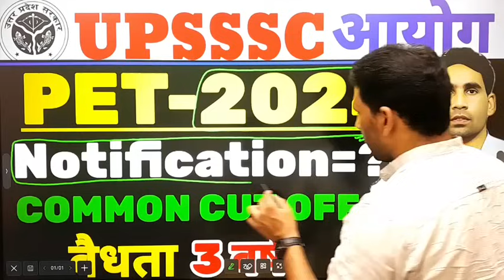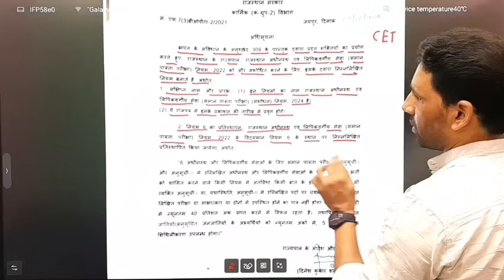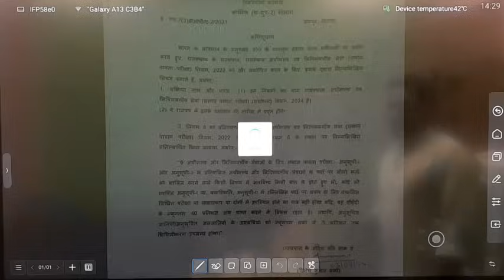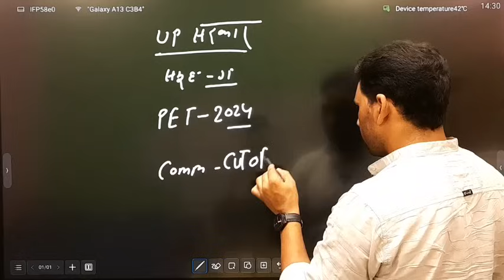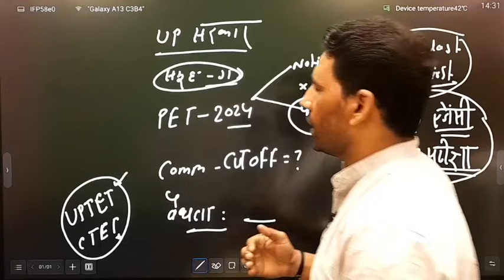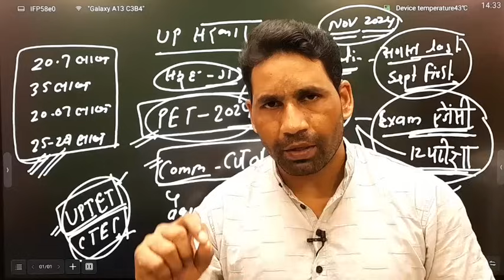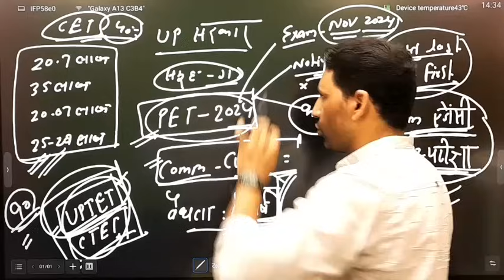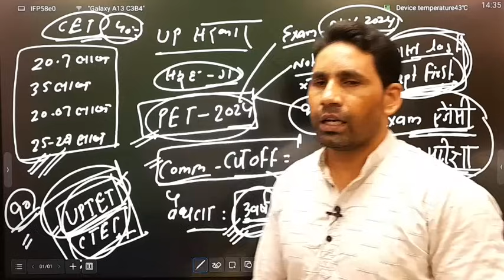UP PET 2024 Notification update | Common Cut Off latest update